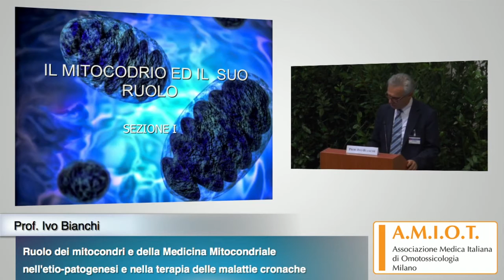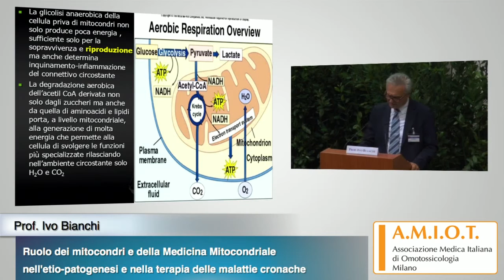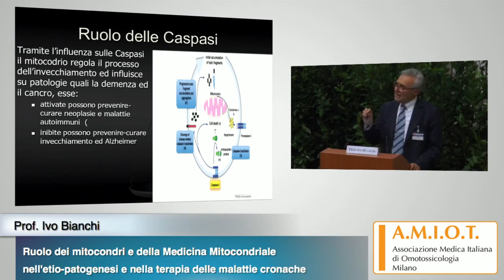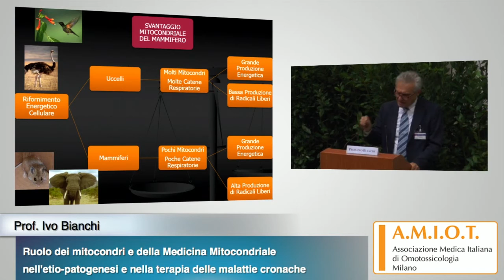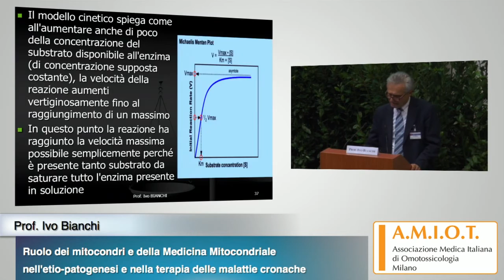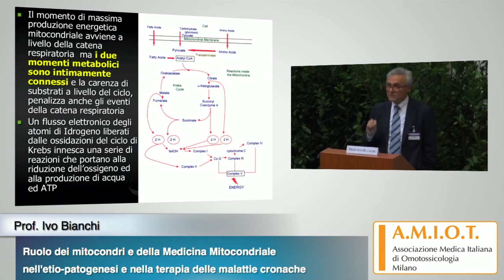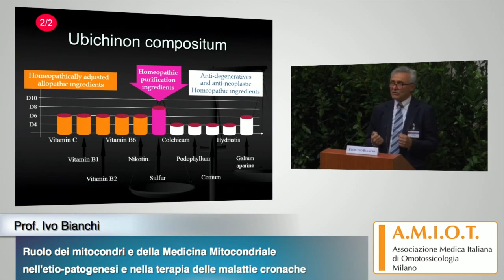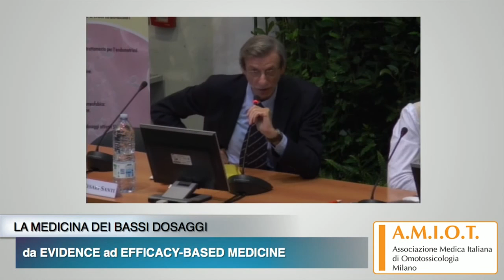Prof. Ivo Bianchi - Ruolo dei mitocondri e della Medicina Mitocondriale nell’etio-patogenesi e ...